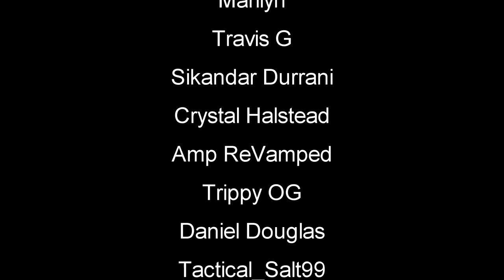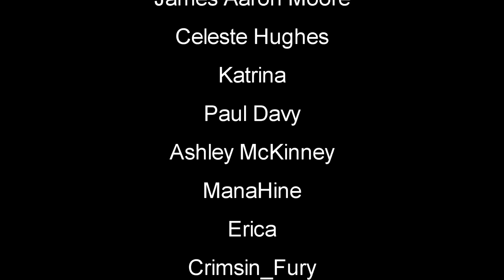Fountain Of Fuel | Mist Survival | Part 75